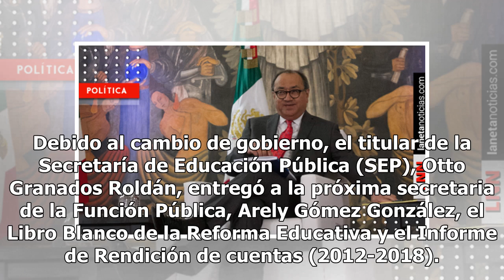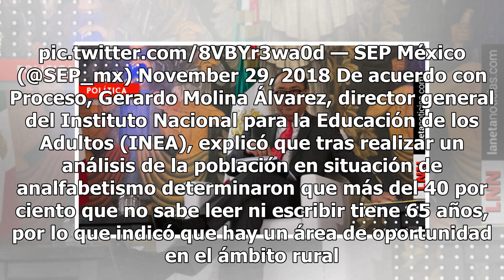¿A poco sí? SEP asegura que México es un país libre de analfabetismo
Debido al cambio de gobierno, el titular de la Secretaría de Educación Pública (SEP), Otto Granados Roldán, entregó a la próxima secretaria de la Función Pública, Arely Gómez González, el Libro Blanco de la Reforma Educativa y el Informe de Rendición de cuentas (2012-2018). Otto Granados declaró dur...